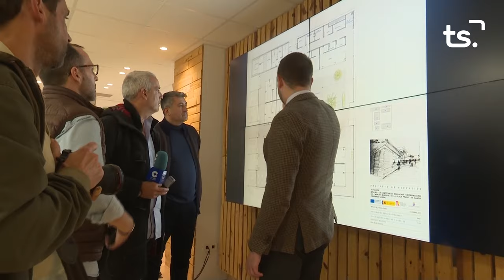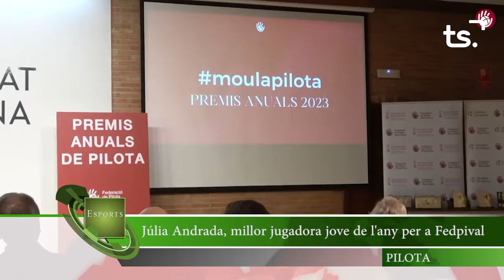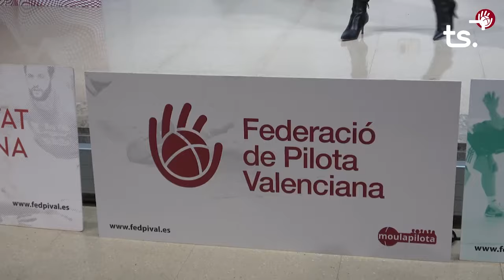INFORMATIU 2023 12 13